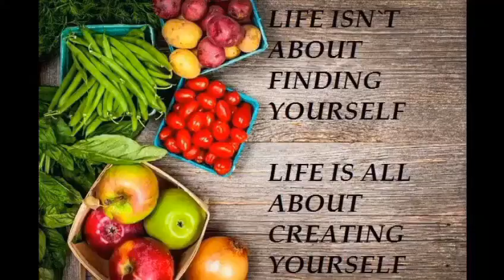ചിക്കൻ ഹാർട്ട് ഫ്രൈ | Chicken heart fry | Chicken heart roast | Chicken heart masala| Chilli manjaro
Hello Guys!! I am a new YouTuber.I am an NRI housewife living in Sharjah. My channel "Chilli manjaro" is all about Cooking authentic South Indian food, North Indian food, and Chinese Cuisine. (Subscriptions, likes, comments and shares) much appreciated.
"Chilli manjaro" makes people to fall in love with cooking.

I upload tasty recipes on Sunday, Tuesday, and Thursday every week.
"Chilli Manjaro" is all about inspiring others to cook and taste various foods